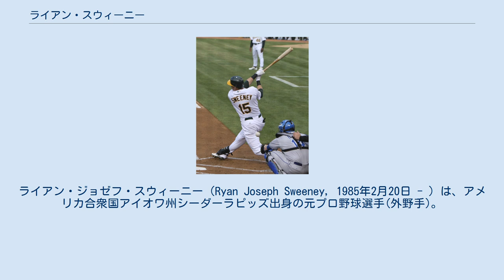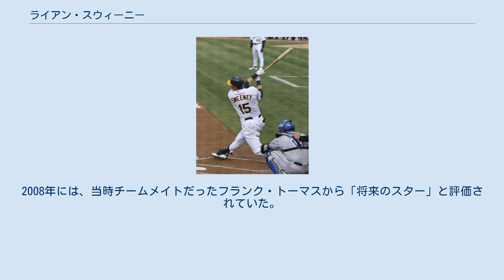ライアン・スウィーニー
ライアン・ジョゼフ・スウィーニー（Ryan Joseph Sweeney, 1985年2月20日 - ）は、アメリカ合衆国アイオワ州シーダーラピッズ出身の元プロ野球選手(外野手)。
 2003年6月3日、シカゴ・ホワイトソックスからドラフト2巡目で指名を受け、7月12日に選手契約を結んだ。
同年は、いずれもマイナーリーグのルーキー級のブリストル・ホワイトソックスとグレートフォールズ・ホワイトソックスで計29試合に出場。
限られた出場機会ながら打率.327・2本塁打・9打点という成績を残した。
 2004年はA+のウィンストンサレム・ワーソッグスで134試合に出場。
 2005年はクラスが1つ上がり、AAのバーミングハム・バロンズで113試合に出場。
打率.298・出塁率.357といずれも前年を上回る成績を残し、成長の後を見せた。
 2006年はAAAのシャーロット・ナイツで118試合に出場し、打率.296・13本塁打・70打点という好成績をマーク。
 9月1日にメジャーデビューを果たした。
メジャーリーグではシカゴ・ホワイトソックスで18試合に出場し、打率.229という成績をマーク。
また、8安打で5打点を挙げた。
 2007年も引き続きホワイトソックスでプレイし、15試合に出場したが、打率は.200ちょうどと前年を下回った。
しかし、メジャー初となる長打（二塁打と本塁打）を記録した。
 2008年1月3日にニック・スウィッシャーとのトレードでファウティノ・デロスサントス、ジオ・ゴンザレスと共にオークランド・アスレチックスに移籍した。
 同年は、アスレチックスで多くの出場機会を与えられ（右翼手として75試合、中堅手として51試合、左翼手として13試合に出場）、115試合に出場した。
また、打率.286・5本塁打・45打点・9盗塁・出塁率.350という数字を残した。
また、得点圏打率も.330という高い数字だった。
 2011年12月28日、ジョシュ・レディック、他3名のマイナー選手とのトレードでアンドリュー・ベイリーと共にボストン・レッドソックスへ移籍。
 2012年11月30日にFAとなった。
 2013年1月25日にレッドソックスとマイナー契約で再契約するも、3月30日に放出された。
 2013年4月2日にシカゴ・カブスとマイナー契約を結び、5月6日にメジャー昇格。
10月8日に2年総額350万ドルの契約（2016年のオプション付き）を結んだ。
 2015年4月7日に自由契約となる。
 2015年12月17日、ミネソタ・ツインズとマイナー契約を結び、2016年のスプリング・トレーニングに招待選手として参加することになった。
 打撃面ではミートが上手く、堅実なバッティングから3割近くの打率を残している。
また、強肩で守備範囲も広く、走塁面でもハイレベルである。
2008年には、当時チームメイトだったフランク・トーマスから「将来のスター」と評価されていた。
 かつて、チームメイトだったダリック・バートンと共同生活を送っていた。